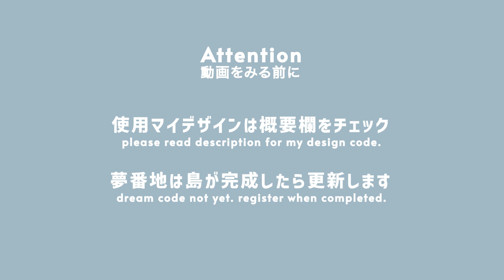【あつ森】クリスマス広場と見晴らしの良いレンガの橋がかかる案内所クリエイト【島クリエイト】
アプデ前後に作った場所だから
後半アプデの衝撃で作った記憶があんまりないアプデの破壊力たるや...。

使用マイデザイン：
ゆきレンガのみち、ゆきレンガの階段、
アクセントレンガ:自作
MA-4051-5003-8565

ストーンタイル:neko様
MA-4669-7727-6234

グレーチング：you様
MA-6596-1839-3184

雪積もるタイル:あり様
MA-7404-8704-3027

：動画素材
フリーBGM　DOVA-SYNDROME
endcard illustration
mcsm様
ーーーーー